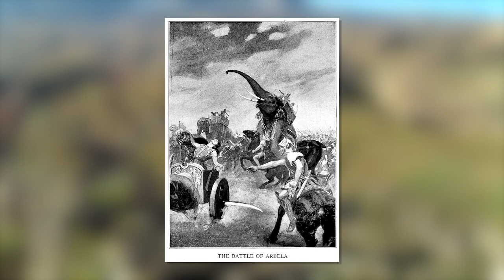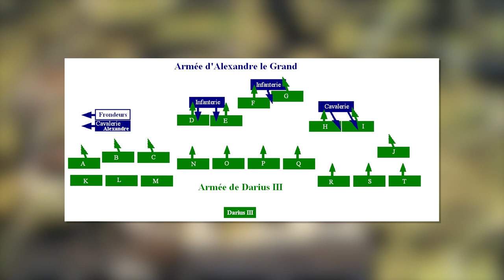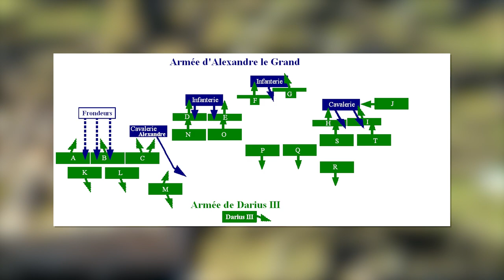Histoire - La bataille de Gaugamèles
Retrouvez-moi en live sur Twitch Dans cette vidéo nous allons nous intéresser à l'une des batailles les plus célèbres d'Alexandre le Grand : la bataille de Gaugamèles dans laquelle il mit fin au règne de Darius III.

Table des matières :
0:00 - Le contexte avant la bataille
0:30 - La conquête de la Perse
1:00 - Les forces en présence
2:08 - Le déroulement de la bataille
3:40 - La déroute de Darius III
4:10 - La conquête de l'Empire Perse